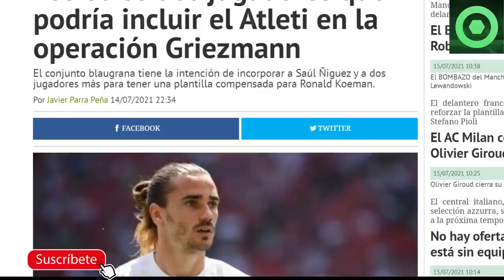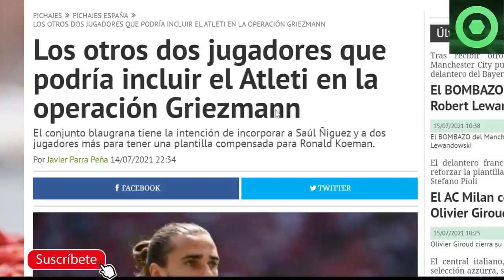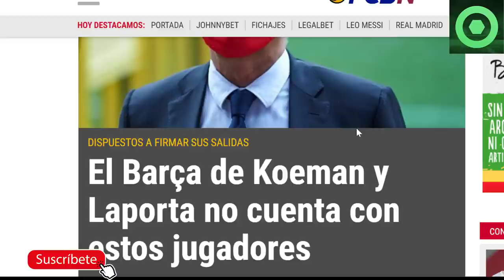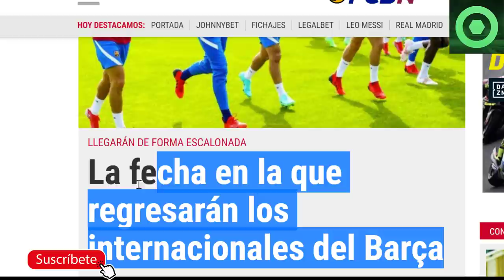🟥MARAVILLOSA NOTICIA de LEO MESSI 🔴 BRUTAL NOTICIA de GRIEZMANN 🟥 DESCARTES de LAPORTA y KOEMAN 🟥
Fuentes:
fichajes com
besoccer
fcbarcelonanoticias